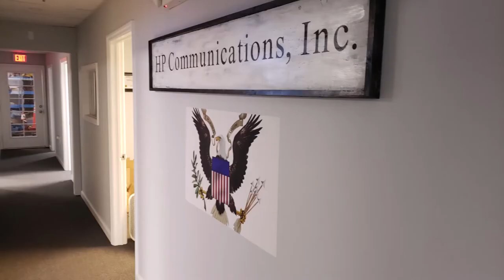HP Communications, inc. HQ in Port St. Lucie, FL(2019)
HP Communications, inc. HQ in Port St. Lucie, FL